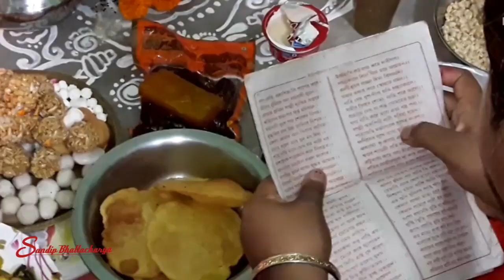কোজাগরী লক্ষ্মী পুজো | Laxmi puja at home